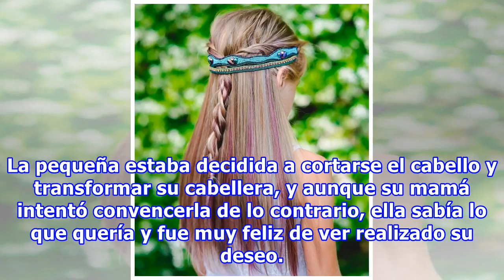Esta mamá asegura que la infancia es el mejor momento para ‘un loco y divertido corte de cabello’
No hay una escuela que te eduque a ser padres, ni tampoco hay un sólo modelo de hijos, por eso cada padre educa a sus hijos a su manera; a veces bien, otras no tanto, pero cada quien a su estilo. Mary Thomaston vive en Florida, y sus imágenes han causado revuelo porque además de mamá es estilista; e...